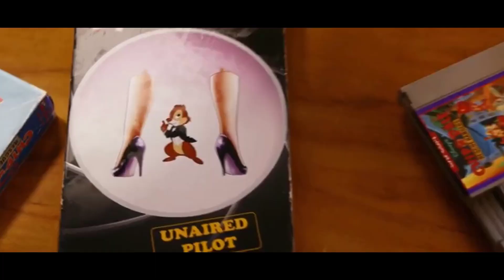Chip y Dale Al Rescate En Español 2022 Disney Pixar 📺